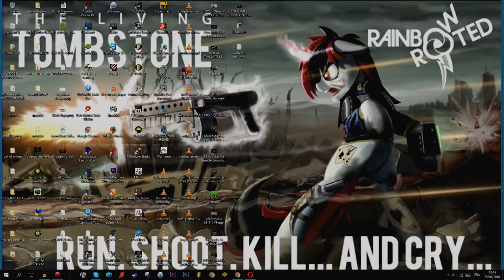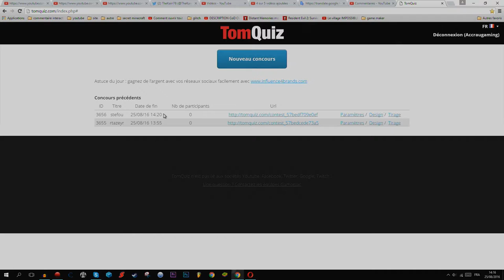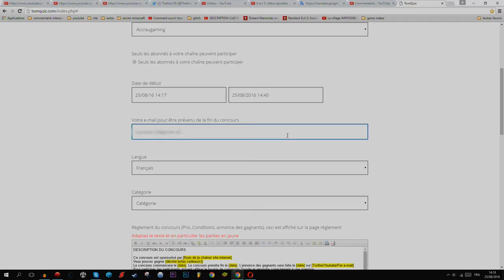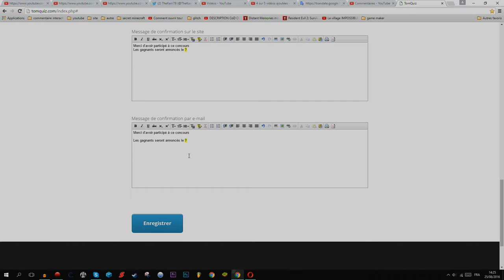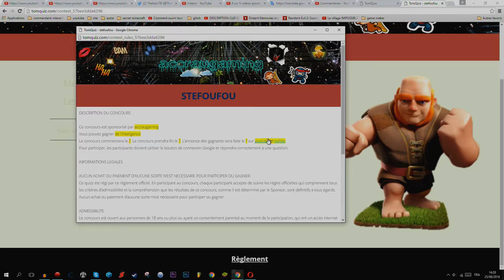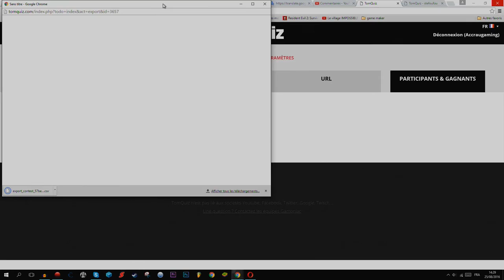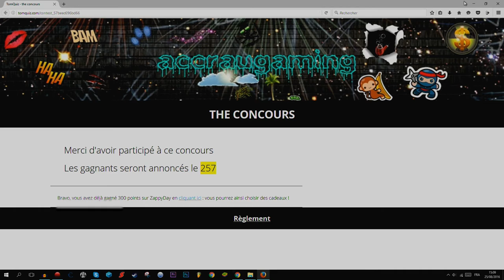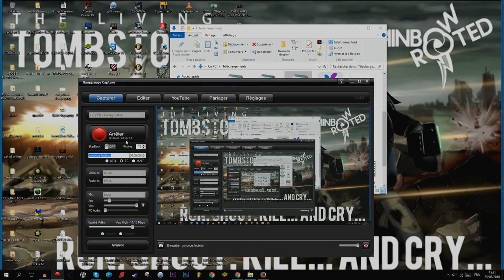site web] créer des concours facilement et gratuitement pour YT et autre:)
aujourd'hui je vous montre un site que j'ai du mal a trouver mais qui en vaut vraiment la peine! il sert a faire des concours, de façon simplifié (vous avez juste besoin d'un compte google:)